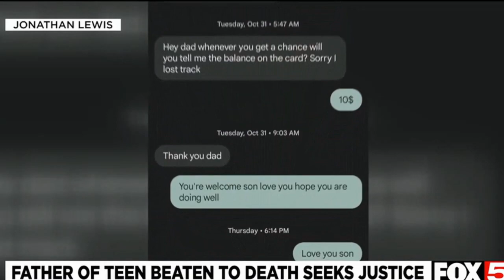Jonathan Lewis News Articles and Raise Awareness.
Jonathan Lewis Foundation -